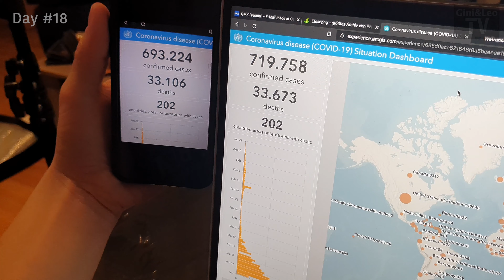Coronicles - Corona VLOG #14 SM-Matte und Cockring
Gini und Leo schaffen sich ein kleines Folterinstrument an - nur zu gesundheitlichen Zwecken natürlich. Außerdem kommt noch was tolles mit der Post und dann taucht auch noch Frau Et Petet aus Frankreich auf.
Was es mit all dem auf sich hat, erfährst du in dieser Folge von Coronicles!